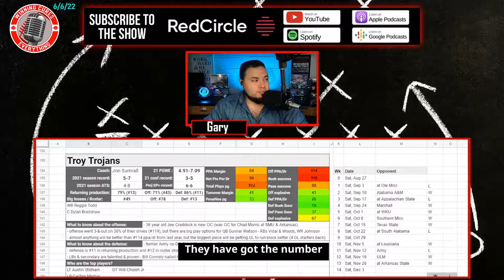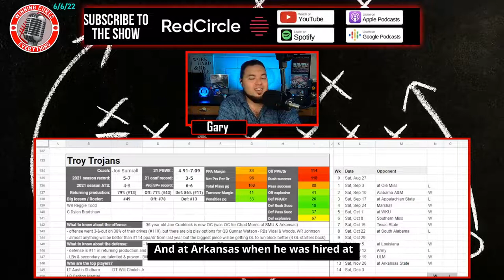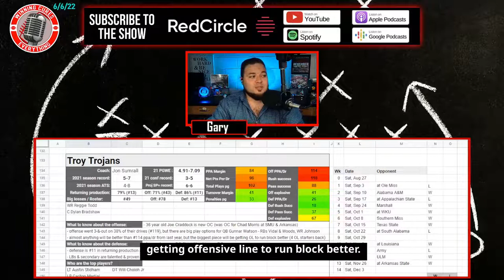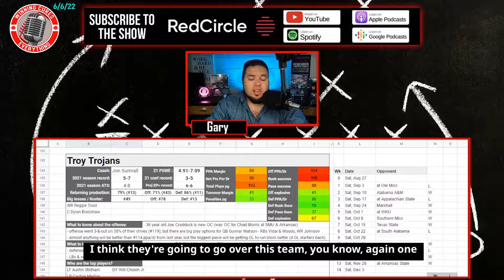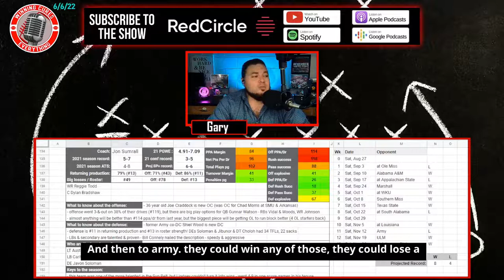Troy Trojans 2022 Football Predictions & Preview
Gary & Chris give a quick preview & their predictions for the Troy Trojans 2022 football season, whether they will go over the win total, record prediction, keys to the season and more!